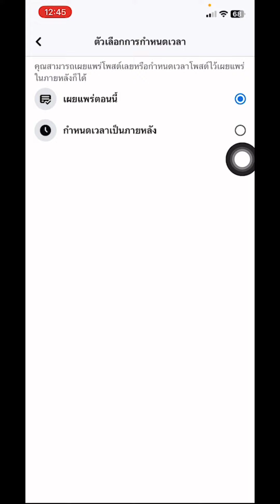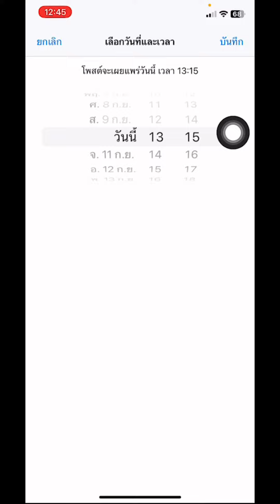ตั้งโพสต์ล่วงหน้า กำหนดเวลาโพสต์facebook ครีเอเตอร์มือใหม่ reels สร้างรายได้ ช่างบ้านนอก